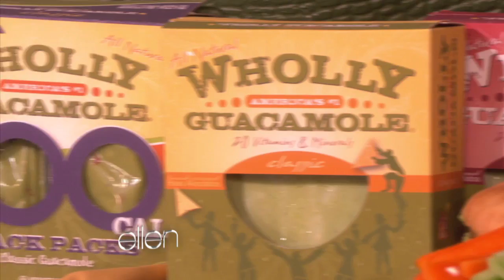Wholly Guacamole on The Ellen DeGeneres Show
Wholly Guacamole was recently featured on The Ellen DeGeneres Show!

Watch this hilarious "live commercial" and find out why Ellen loves Wholly Guacamole.